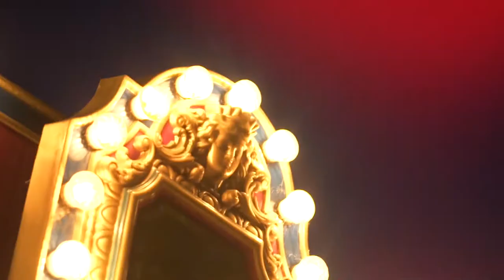RYAN BANK$ - "ABOUT YOU" (OFFICIAL VIDEO)